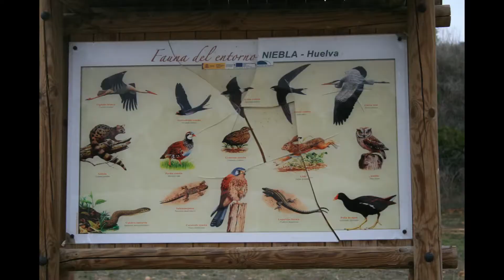dr-mason Niebla 2013.12.11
Privatvideos von dr-mason
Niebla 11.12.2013